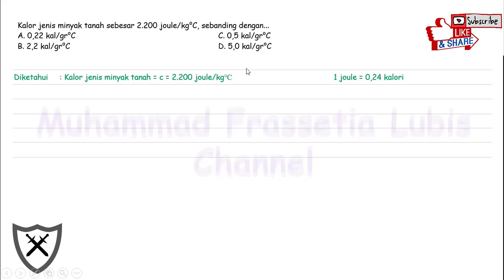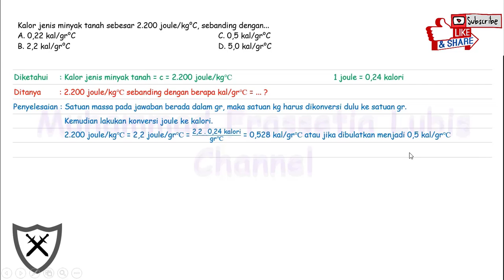Kalor jenis minyak tanah sebesar 2.200 joule/kg⁰C, sebanding dengan ...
[Fisika SMA]

Soal Lengkap

A. 0,22 kal/gr⁰C
B. 2,2 kal/gr⁰C
C. 0,5 kal/gr⁰C
D. 5,0 kal/gr⁰C